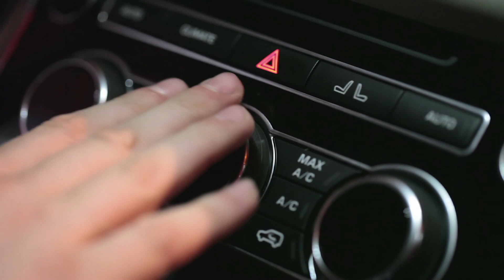국세청 근로장려금 반기신청제도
국세청이 알려드리는 근로장려금 반기신청제도!
꼼꼼하고 똑똑하게 챙겨 보다 큰 혜택을 누리세요!

그리고 국세청의 여러 영상도 함께 보시면 좋다는거~👍